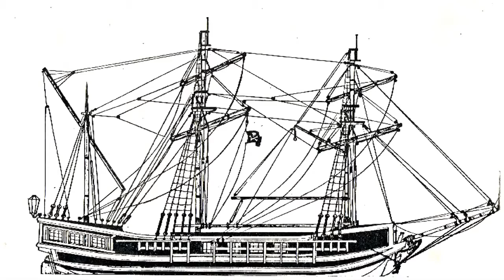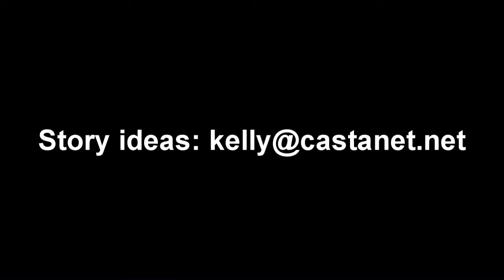Pirate Ship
Watch as our little helper Play Doh Girl takes her Snackin Sara Baby Alive doll to the Park in her pink Barbie Power Wheels Car and plays on the Pirate Ship .

Michael has graduated from his crib! We got an awesome toddler bed for Michael from Little Tikes! You can get the bed here: Thanks for .

Download this sound here: The sounds of wood creaking and Ocean spray fill your ears and you gently rock in the sea on a pirate .

One of the first ships to ever come to settle Saint Augustine was a Galeon Merchant ship. Come with me as I explore this amazing replica of a Real Pirate Ship!